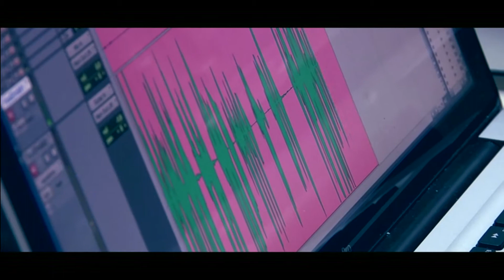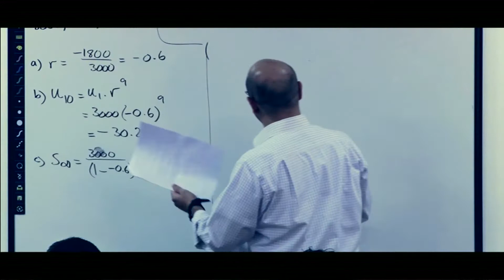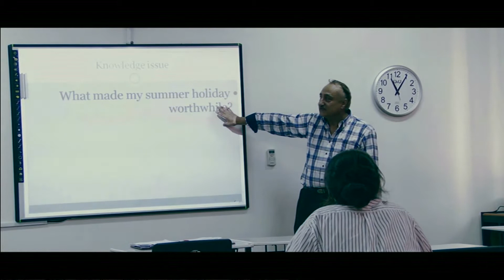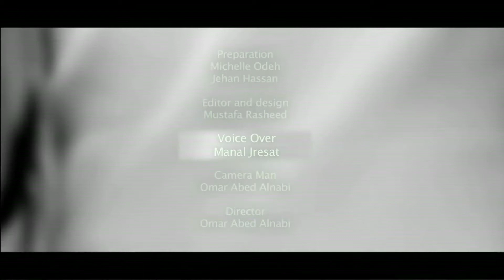مدرسة كامبردج- ما هو برنامج البكالوريا الدولي؟